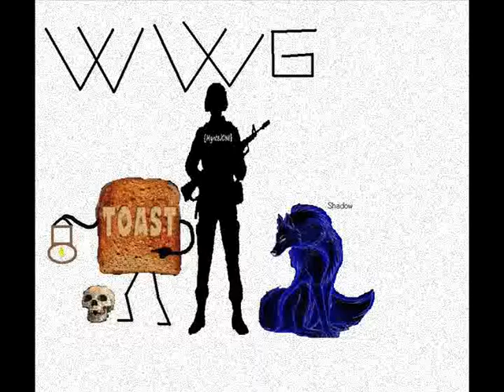A day in the field - Arma 2 CO Gameplay - EP 8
IMPORTANT:
We are playing Arma 2 CO ( Combined Operations ) And mission is called:
"Streetsweeper"
We are playin with ACE mod which we downloaded through a program called Six Updater.

Arma gets ALOT better with Ace mod.